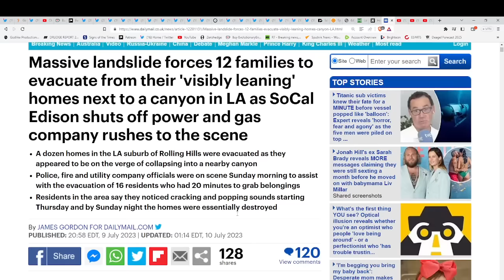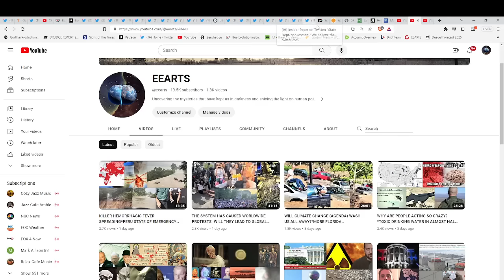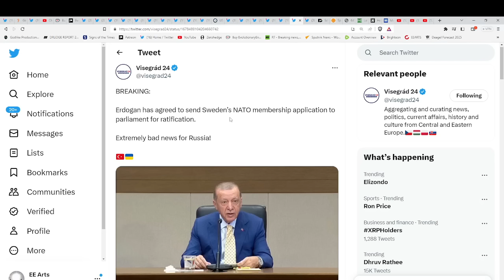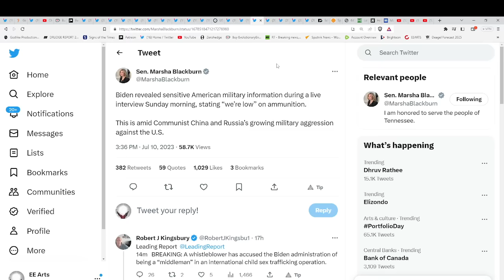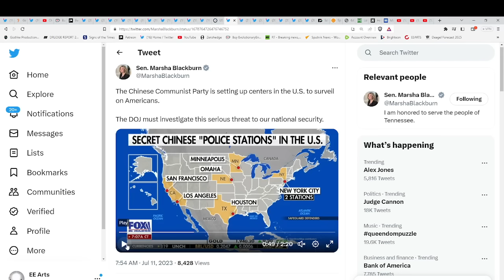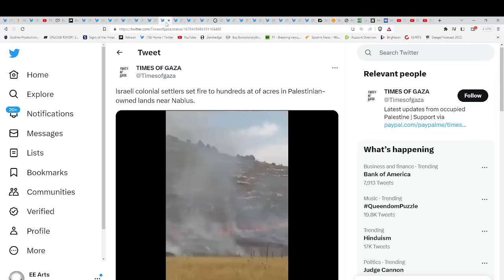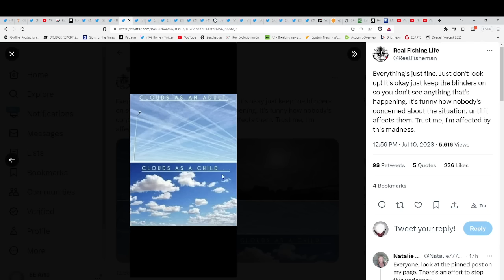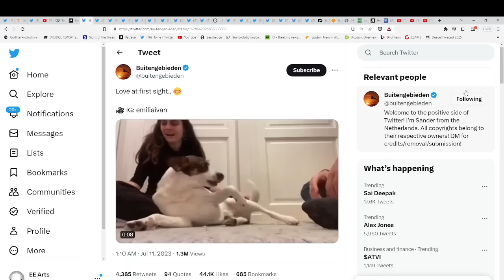LA GROUND SHIFTING-EVACUATIONS & HOUSES COLLAPSE*6.6 QUAKE SHAKES CARRIBBEAN*CHICAGO GROUND SHIFTING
indigoandether
Hand-made items infused with Reiki energy!